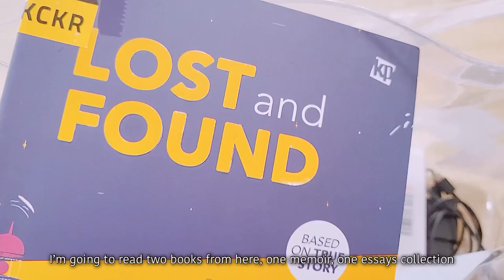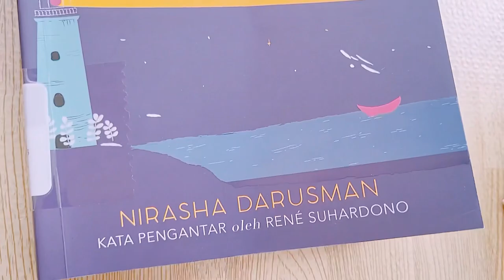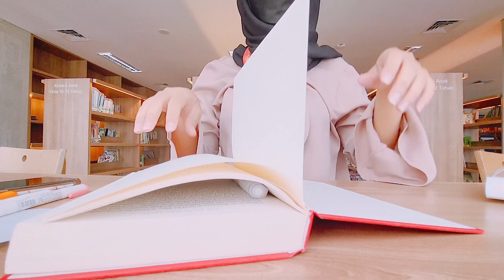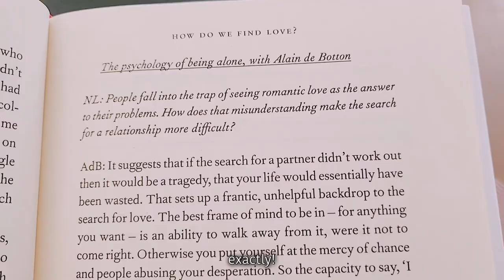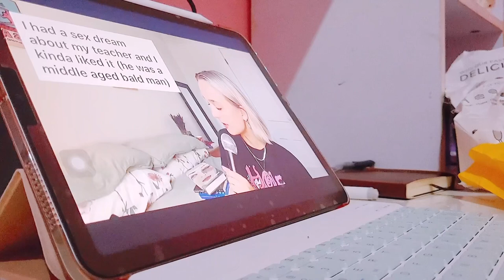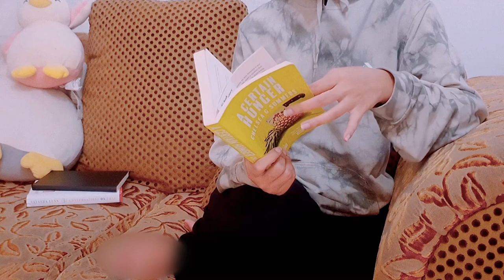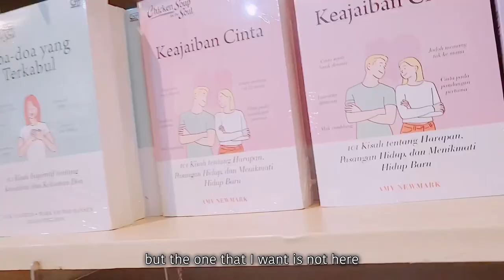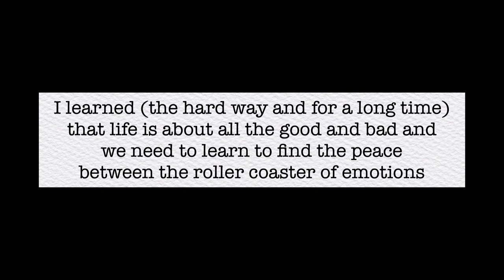Aesthetic Reading Vlog | Public library in Jakarta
Hi friends, in this vlog I’m showing you one of my favorite activities to do, reading! My bestfriends and I share the same hobby on this one.
To me, reading is a pure sweet ascapism, a friend, a hobby and a teacher. I read for knowledge and I read for entertainment, you can learn from it and at the same time enjoy it. I usually read in my bedroom or a cafe, but this time I spare time to visit a library in Jakarta : Perpustakaan Cikini - Jakarta Selatan and I read few interesting books such as:
- A Certain Hunger;
- Conversation on Love;
- Lost and Found;
- Menemukan Kebahagiaan.

Chapters:
0:00 intro
0:35 Perpustakaan Cikini
2:00 Reading Lost and Found
3:58 Reading Conversation on Love
10:04 Reading A Certain Hunger
11:00 Book Hunting
12:20 Why I start making youtube

Where I shop my books:
Periplus
Gramedia

Please show some love by liking and commenting :)

XOXO
~Luna